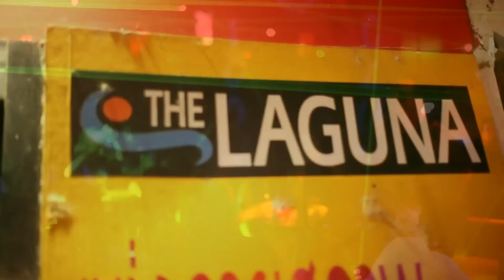JASON VORIZ - UNE JOURNÉE À RAWAI ft SIKEN et STAX [Clip Officiel]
JASON VORIZ - UNE JOURNÉE À RAWAI Feat SIKEN (SALESWING) et STAX (Z TEAM).
Produit par CODY MACFLY.
Recorded at GT STUDIO PHUKET.
Filmé par Cody Macfly.
Montage Clip Cody Macfly,Siken et Jason Voriz.
Telecharge la Mixtape "MANSTRR" de Jason Voriz via ce lien :
D'ENBAS FONDATION 2012.